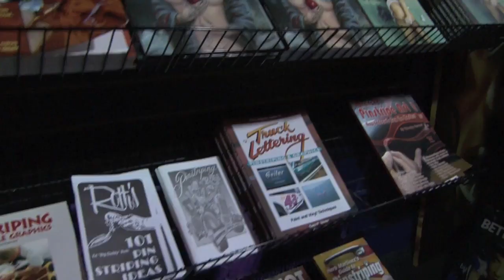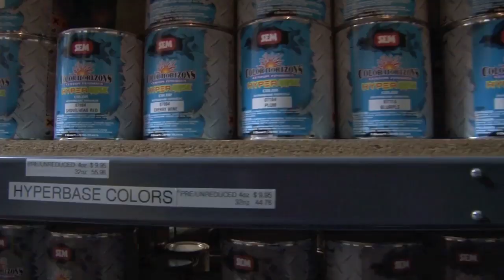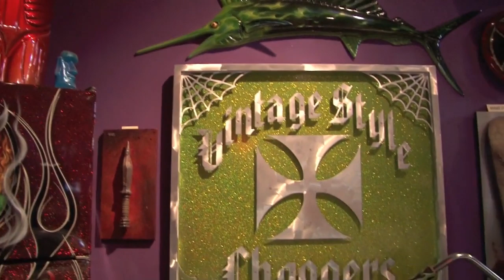Coast Airbrush Store Tour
Take a quick look around at the Coast Airbrush retail store and art lounge.